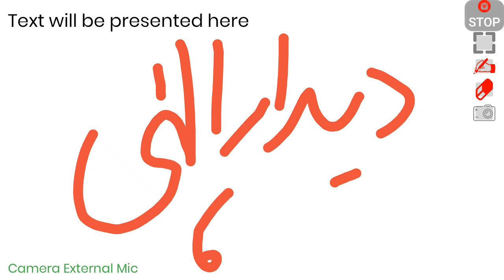meshkat sani lecture 118 باب رؤیۃ اللّہ تعالی اللّہ تعالی کا دیدار ‎@intheknowledgeworld8811